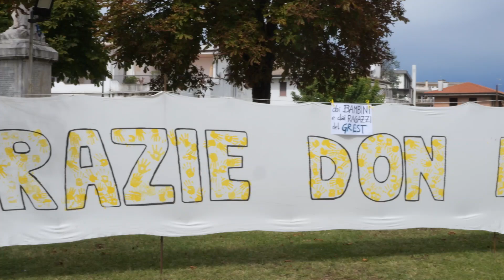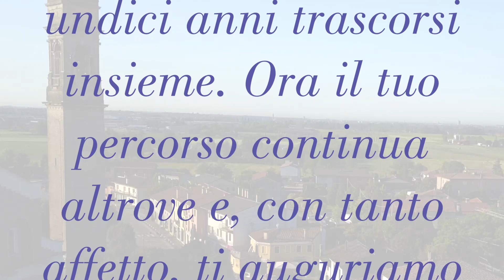SALUTO DI VILLORBA A DON PAOLO SCATTOLIN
UN GRANDE ABBRACCIO A DON PAOLO!
Dopo 11 anni di cammino insieme, Villorba saluta Don Paolo con due giorni di festeggiamenti.
Siamo sicuri che un pezzo di Villorba lo porterai sempre con te !
Grazie per tutto quello che ha fatto per la comunità di Villorba.
Ora il suo servizio prosegue a Castelminio di Resana e San Marco, ma il suo ricordo resterà tra noi.